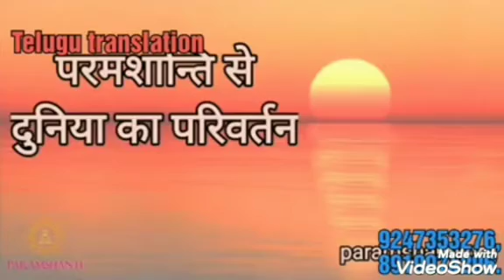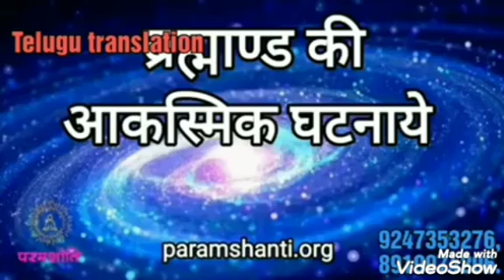ఇతరుల ఆత్మ జ్యోతి వేలిగిస్తే మీ ఆత్మ జ్యోతి ఎప్పటికీ ఆరిపొదు by 🌷సాక్షి బేహన్ 🌷( తెలుగులో దేవి)